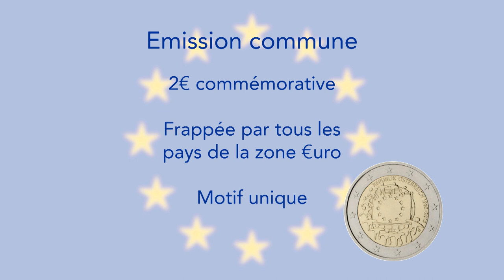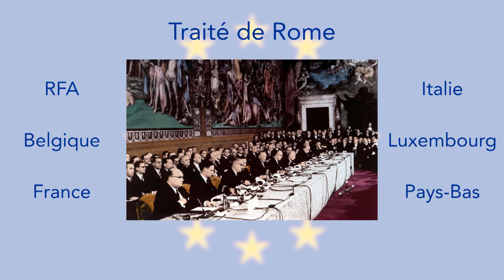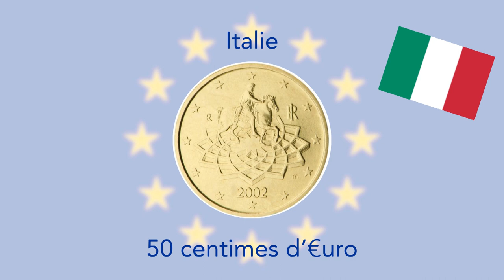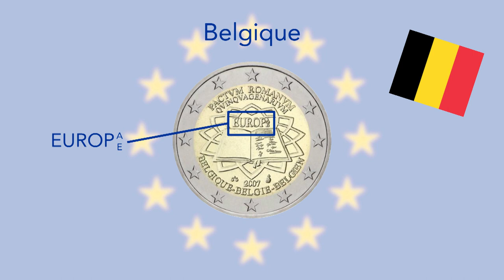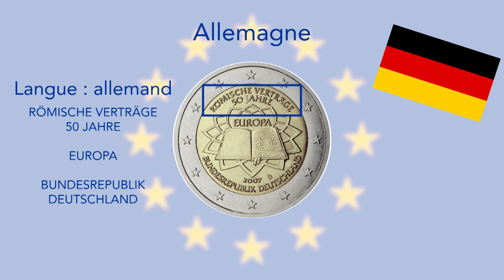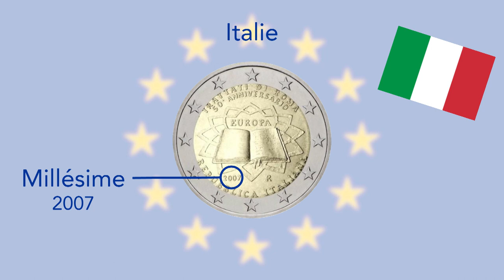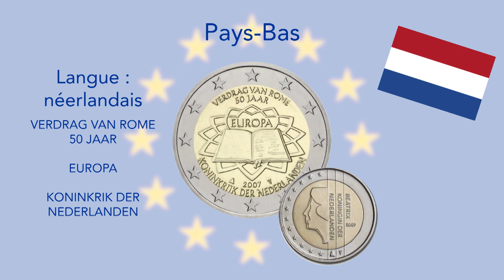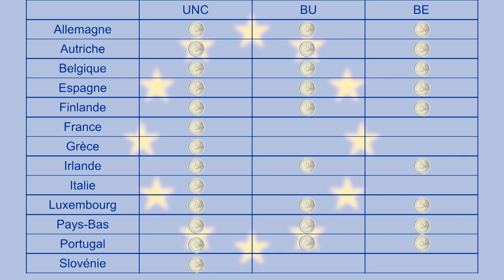Super €uro : 2€ 2007 commune Traité de Rome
Première 2€ commémorative commune, frappée par tous les pays de la zone euro en 2007 pour les 50 ans du traité de Rome.

Merci à Francis pour la vidéo de la 2€ luxembourgeoise, ici présentée en version BE.